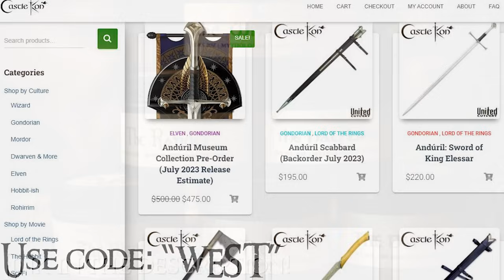What Happened During the Hunt For Gollum?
With the Hunt for Gollum movie on its way, we are taking a look at how this story happened in the canonical lore! As always, a great thanks to the online artists whose visual works made this video possible! If you are one of the artists, please let me know and I will post your name and a link to your work in this description!

Justin
Brian Hunley
Zoomi
Andrew Carlisle
Moon Viper
Theodore
Robert Bogue
Kings Wild Project
Bryan Garwood
Anthony Harmon
Arthur
Blair Scouten
Merlin
Elizabeth Calvert
John Hume
Maz Gibs
merten
Peter Sheppard
Rhys Jenkins
Sam mcbee
April Green
Brent Paredes
Chiara Siaset
Corwin Nemeth
Dale Starbuck
Helko
Jpcjr
Matthew Jacoby
Matthew Rivas
Memory Troll
Peter DeVault
Psynexus
Susan Henry
Tobias Göldner
Van Hardison, PhD
metalguy87
Saoirse Rose
NicthevikTv
Marc
Paul Leone
theo
Jake Pedsneuro
Inge Marie Schmidlin
theo
Mason Mathias
Estellise
Ashley Dilley
Tyler Lund
Bryan Sowder
scooterdtx

Many related and/or used art come from these artists and sources:
Ralph Damiani:
LOTRO (screenshots):
LOTRO.com
Frédéric Bennett: